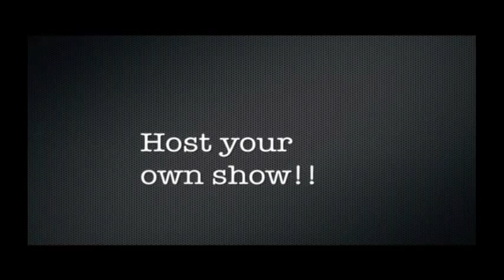Sexually Educated Season 1 Ep 12